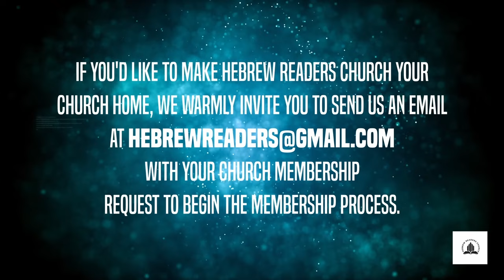HRC Law Class 101: Keep the Sabbath Holy